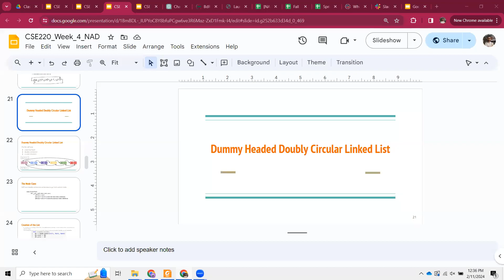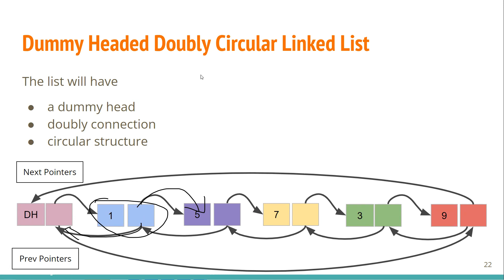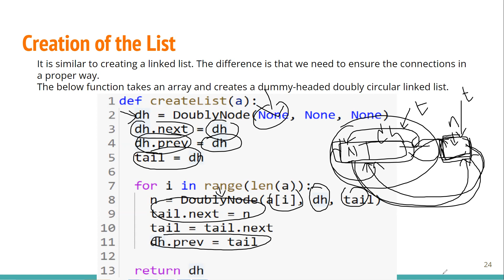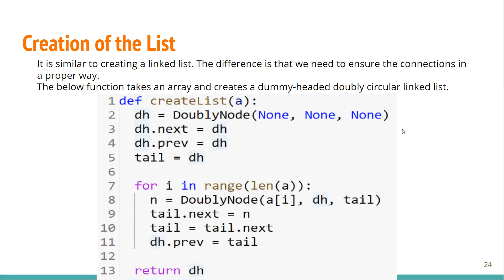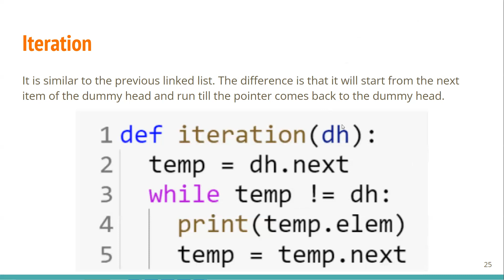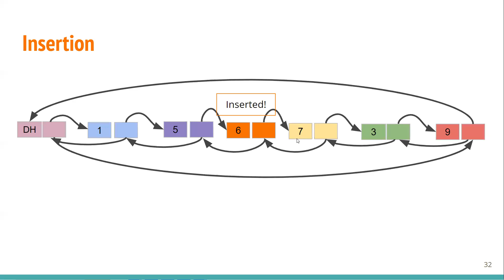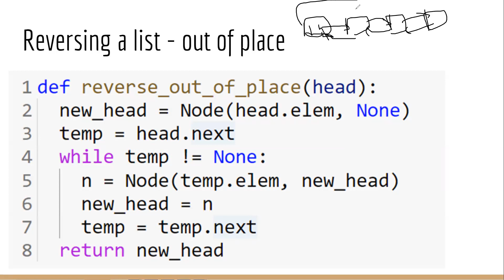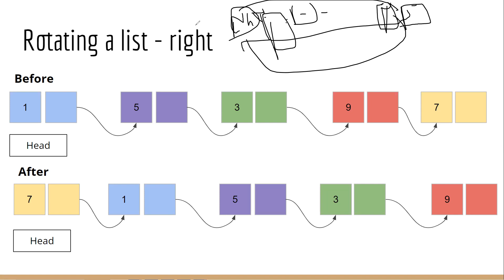CSE220 || 11 February, 2024 || NAD